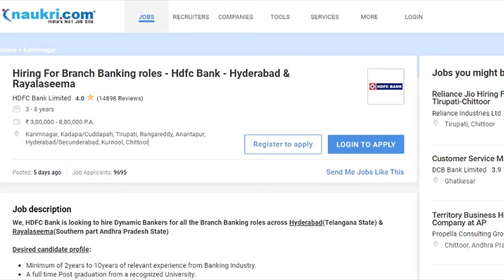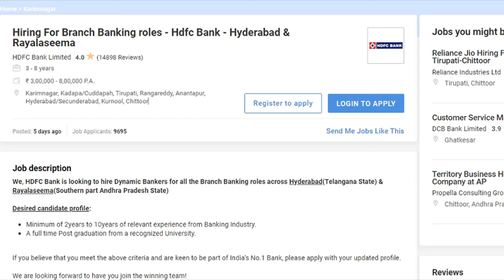HDFC Bank Recruitment 2021 |Latest HDFC Bank Jobs In Telugu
In This video I have discussed about HDFC Bank Openings in entire Telangana and Rayalaseema .Watch the video and apply.

🌻Axis Bank Jobs:
Interested candidates can walk-in for interview at below mention address
Gachibowli Address:
Plot No. 24&25, 3rd Floor
Gachibowli Cross Roads,
Near. Maharaja Hotel, Serlingampally,
Hyderabad 500032
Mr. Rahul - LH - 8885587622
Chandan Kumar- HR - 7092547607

The intention of this YouTube channel is only to help those in the need of jobs.